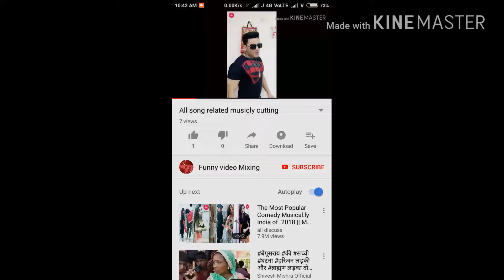Comedy all categories funny ,😎😎😎😎😎😎😎